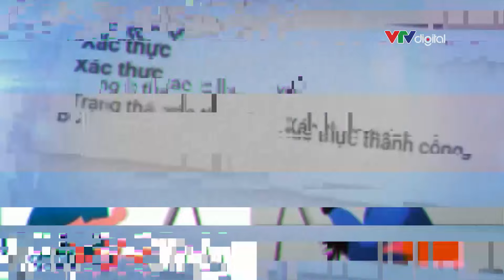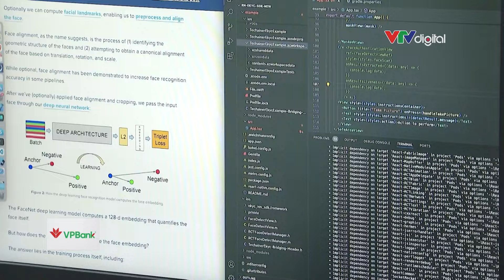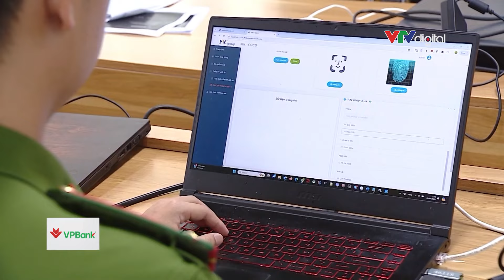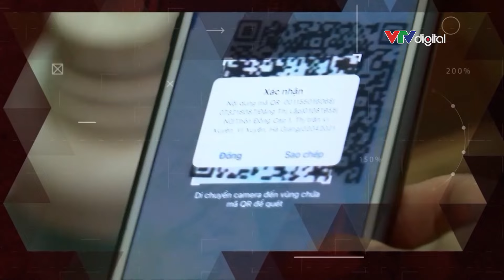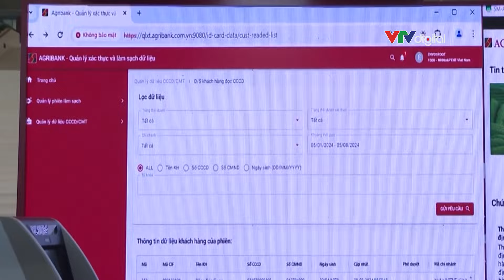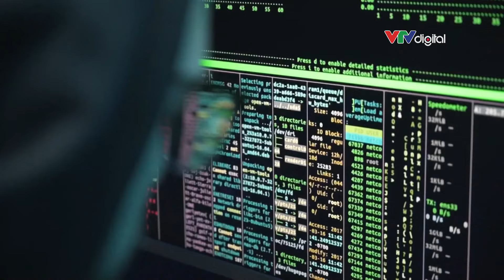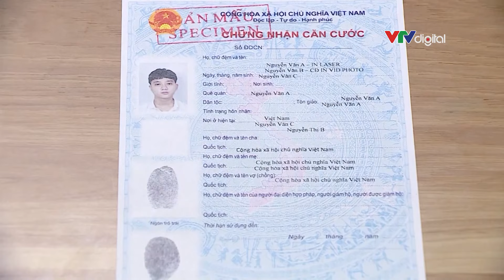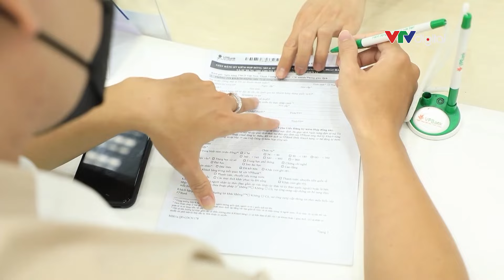GIAO DỊCH VỚI SINH TRẮC HỌC LỢI - HẠI THẾ NÀO?| VTVMoney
Từ 1/7 thì giao dịch giá trị cao bắt buộc phải xác thực bằng sinh trắc học. Nhiều người lo ngại việc này sẽ gây rối rắm và phiền phức thậm chí gây khó khăn cho người dân. Nhưng thực tế như thế nào? Ai sẽ bị ảnh hưởng? Lợi ích của chúng ta là gì?